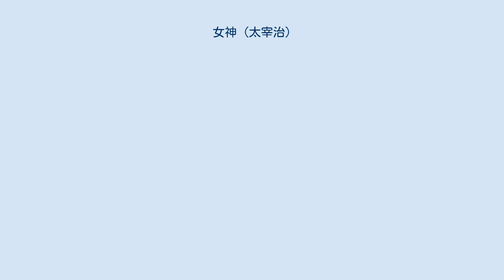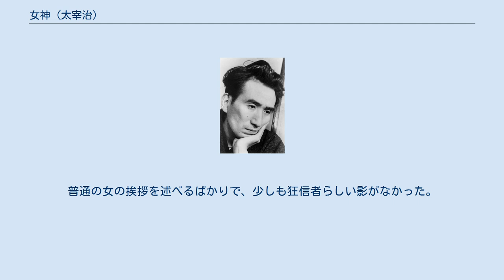女神 (太宰治)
「女神」（めがみ）は、太宰治の短編小説。
 本作品は「れいの、璽光尊とかいふひとの騒ぎの、すこし前に、あれとやや似た事件が、私の身辺に於いても起つた。」という文章で始まる。
璽光尊は本名を長岡良子と言い、宗教団体「璽宇」の教祖だった人物。
「あれとやや似た事件」の「あれ」とは、璽宇が1947年（昭和22年）1月21日、本拠地金沢市で起こした「璽光尊事件」のことを指す。
 細田氏は、大戦の前は愛国悲詩とでもいったような甘い詩を書いたり、ハイネの詩などを訳したり、女学校の臨時教師などをしたりして生活をしていた。
大戦が始まると、彼は奥さんを連れて満州に行き、出版会社に夫婦共に勤めていた。
満州から一枚葉書を頂いてからそれっきり付き合いは絶えたが、去年の暮れに細田氏は突然「私」の三鷹の家を訪れる。
 「実は、あなたと私とは、兄弟なのです。同じ母から生れた子です。それから、これは、当分は秘密にして置いたほうがいいかも知れませんが、私たちには、もうひとりの兄があるのです。その兄は、」 ここで細田氏は、いかに言論の自由とは言っても、ここに書くのがはばかりのあるくらいの、大偉人の名を彼は平然と誇らしげに述べた。
 「この我々三人の兄弟が、これから力を合せて、文化日本の建設に努めなければならぬのです。これを私に教えてくれたのは、私たちの母です。おどろいてはいけませんよ。私たち三人の生みの母は、実は私のうちの女房であったのです。女房は、男性衰微時代が百年前からはじまっている事、これからはすべて女性の力にすがらなければ世の中が自滅するだろうという事、その女性のかしらは私自身で、私は実は女神だという事、などいっさいの秘密を語り明かされたというわけなのです」 「私」は細君のもとに送りとどけるのが最も無難だと思い、彼と共に省線に乗った。
彼の家は立川市とのことであった。
 細君は健康そうな普通の女性であった。
普通の女の挨拶を述べるばかりで、少しも狂信者らしい影がなかった。